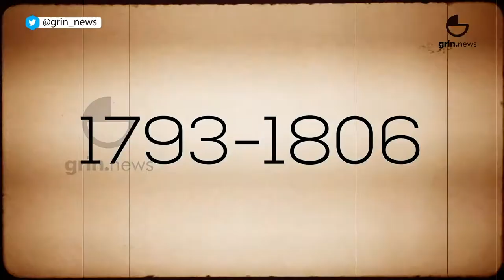Pazhassi Raja, the Indian prince who defeated the Duke of Wellington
This is a story of an Indian prince from Kerala who stopped the military advance and defeated a British general no less than Arthur Wellesley, the Duke of Wellington. The Duke of Wellington would later become famous for defeating Napoleon at the Battle of Waterloo.